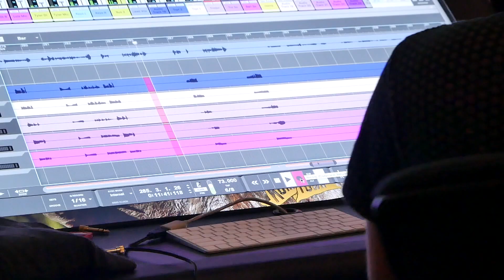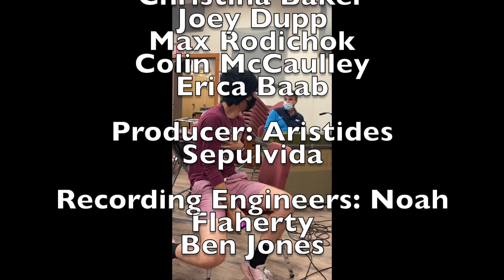Kutztown University Rock Ensemble 1: Fall Recap 2020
Enjoy this recap of the Fall semester! The Rock Ensembles held several outdoor concerts throughout the semester. Music: "Yellow" by Christina Baker (KU Commercial Music Major).